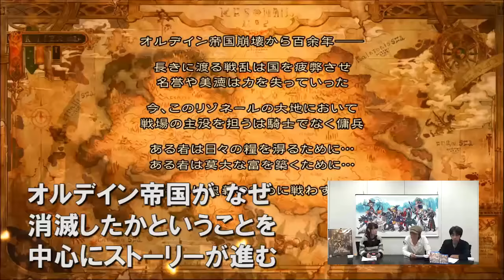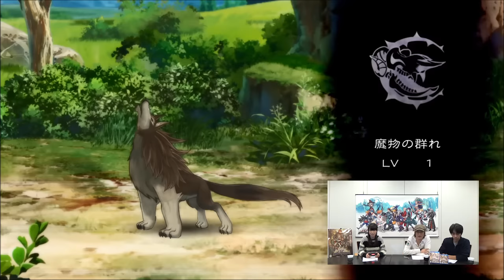松井恵理子が『グランキングダム』に挑戦！ オフライン編 #1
スパイク・チュンソフトから2015年11月12日に配信された『グランキングダムLite体験版』に、声優の松井理恵子さんがチャレンジ！　今回はオフライン編（#1）。
詳細は下記の記事でチェック！